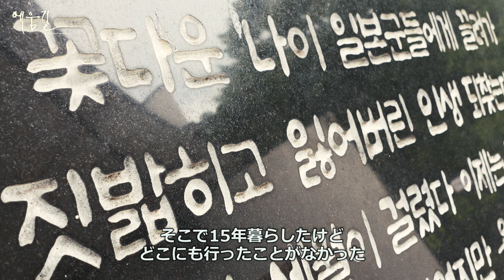ドキュメンタリー映画『まわり道』ティーザー映像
日本軍性奴隷制問題を扱ったドキュメンタリー映画 'まわり道' ティーザー映像です。

2019年韓国で公開される予定